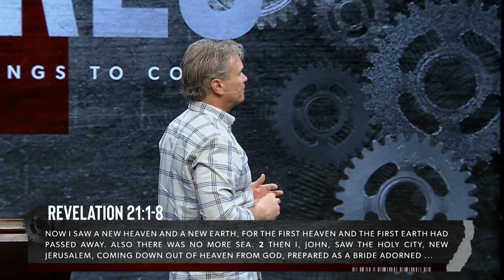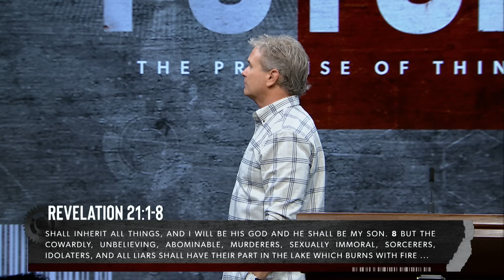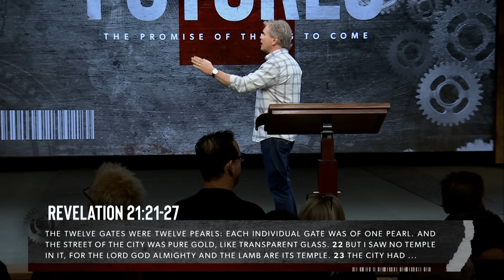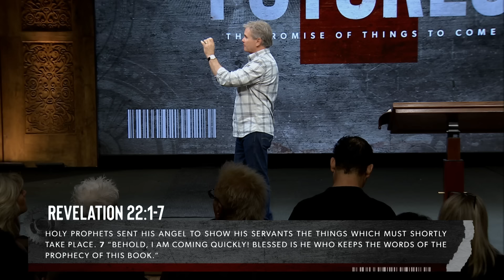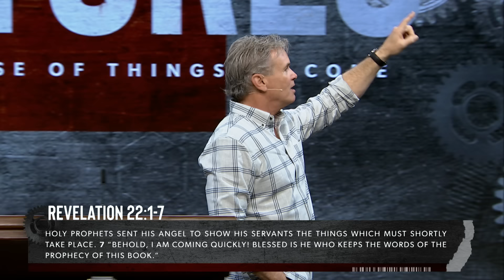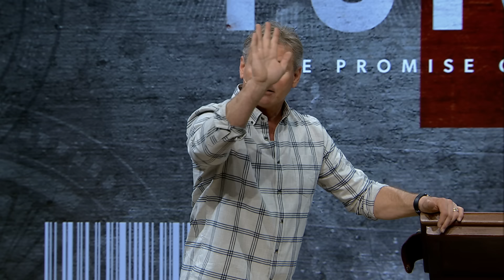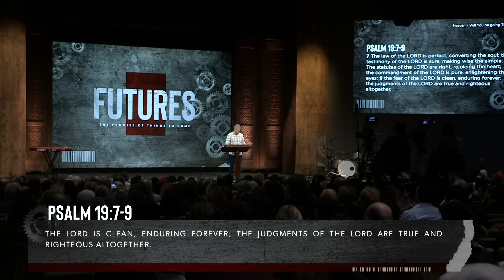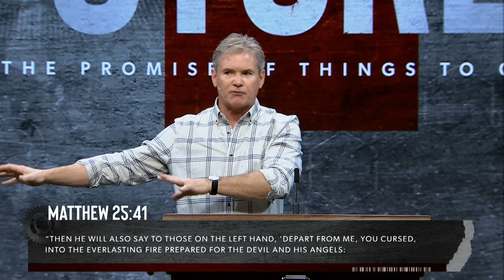Heaven - Will You Be Going There? (Part 2)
Pastor Jack concludes in Part 2 of his message and takes an in-depth look at what the Bible says about Heaven and how to get there. We continue to encourage you, if you are not sure, to accept Jesus Christ as your Lord and Savior.

0:00 - Introduction
11:47 - 1. The Reality of Heaven
15:41 - 1A. There Is the Natural Witness of Creation
18:22 - 1B. There is the Personal Witness of Consciousness
20:42 - 1C. There is the Divine Witness of Revelation
40:48 - 2. The Absences of Heaven
47:49 - 2A. Into the Void of Love
48:20 - 2B. Into the Void of Light
50:06 - 2C. Into the Void of Life
53:03 - 3. The Entrance Into Heaven
53:22 - 3A. There Is Limited Seating Available
55:45 - 3B. Reservations Are Required
57:16 - 3C. Act Now While Supplies Last